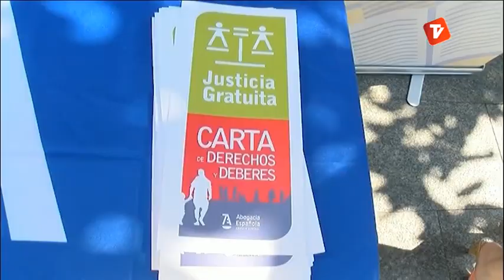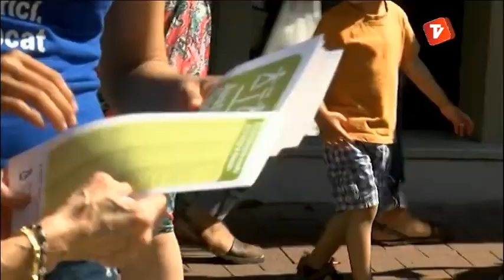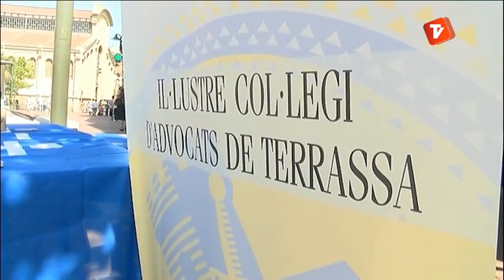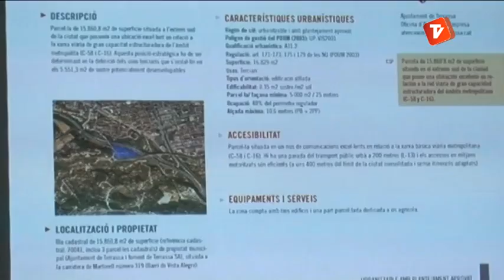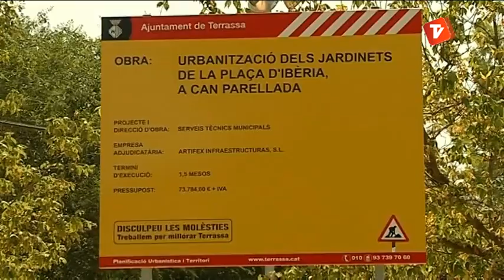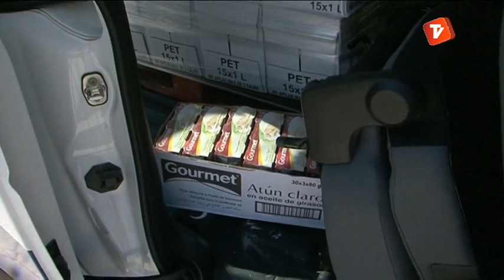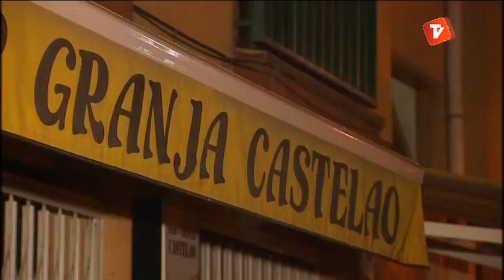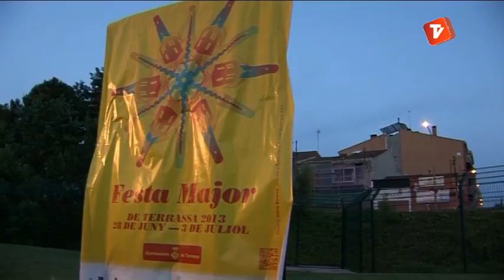Notícies Tarda 12-07-2013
Notícies Tarda de Canal Terrassa Vallès d'aquest divendres 12 de juliol de 2013, presentat per Laura Contreras.